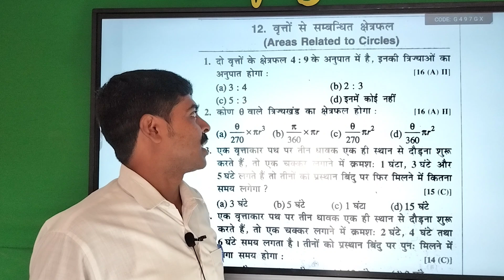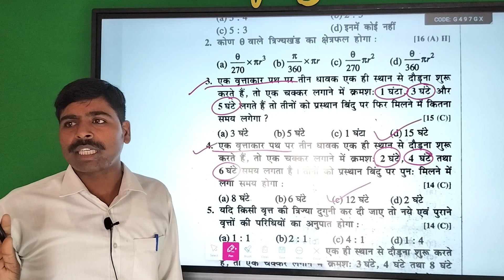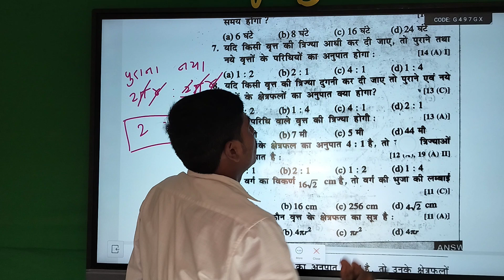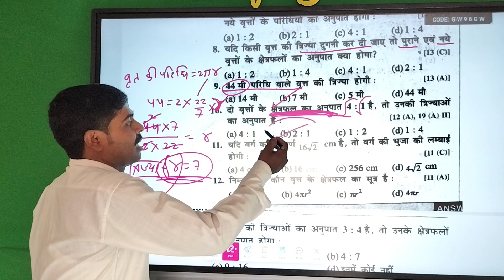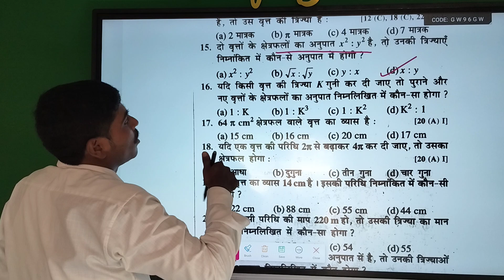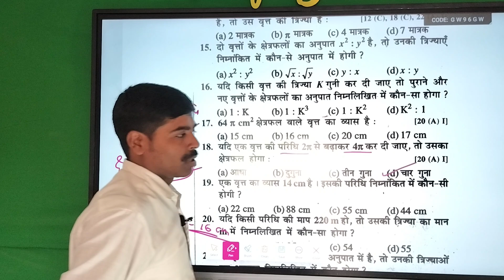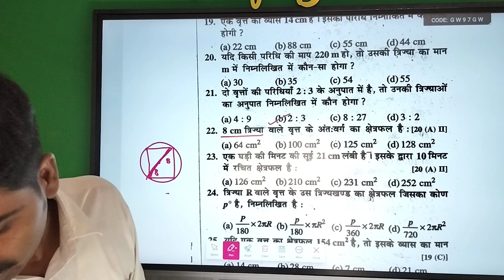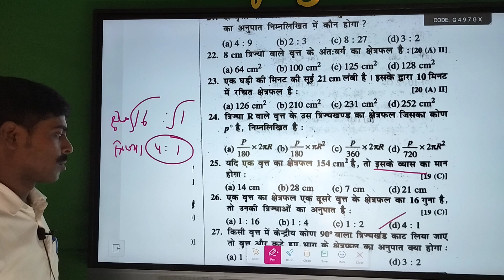objective।। वृतो से संबंधित।। Class 10th चैप्टर–12 ।। by mukesh sir